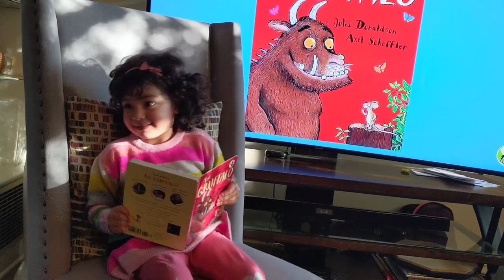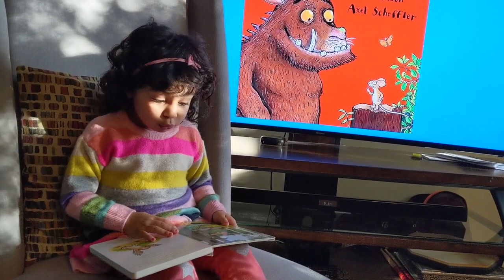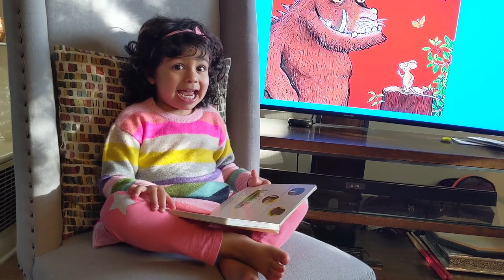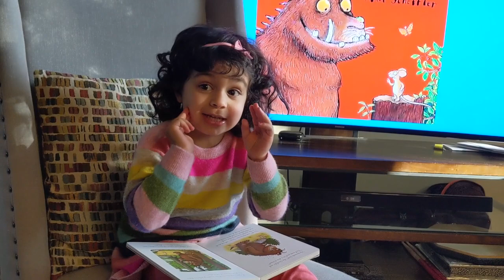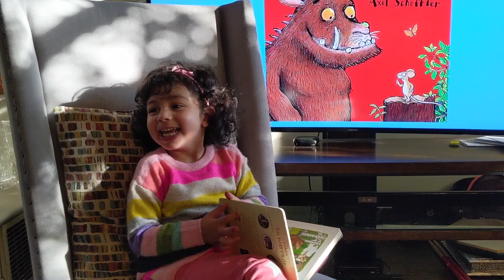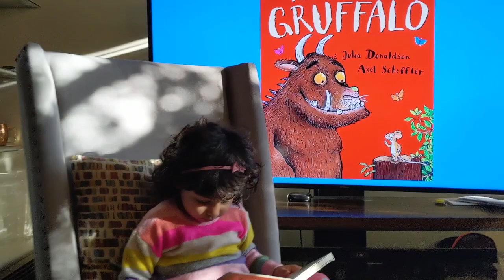Lara Baby reads The Gruffalo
Inspired by Michelle Obama's recent reading of the children's book, "The Gruffalo" on PBS, Lara baby reads the book as mom and dad record her. This is her favorite book and she is always animated little clown about it. Enjoy!